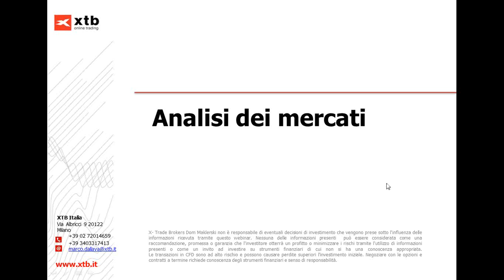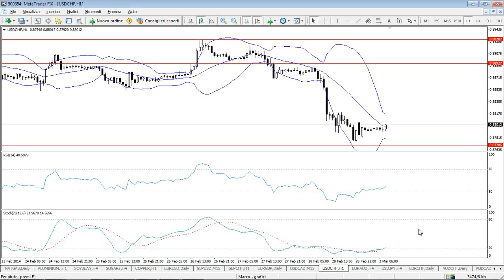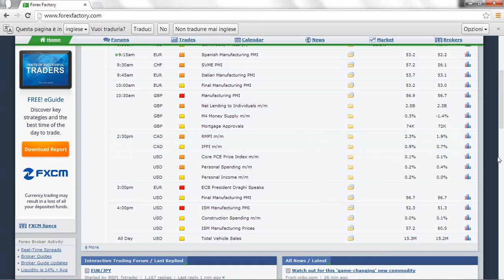Inizia la correzione? - Market View 03/03/2014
XTB Limited (UK) è autorizzata e regolata dal Financial Conduct Authority nel Regno Unito Ultima seduta di settimana contrastata sul fronte europeo: troviamo in positivo in primis Francoforte (+1.08%) che guadagna oltre un punto percentuale, a seguire Piazza Affari (+0.60%) e Parigi (+0.27%). Praticamente invariato il Ftse100 di Londra (-0.01%), in rosso Madrid (-0.49%) che cede quasi mezzo punto percentuale. Sul fronte obbligazionario il differenziale tra Btp e Bund in ulteriore calo si porta a 185 bp.. Bene Ws con lo S&P500 che aggiorna nuovamente i  suoi massimi storici a 1865 registrando tuttavia nel finale qualche presa di beneficio; a fine seduta troviamo un Dj (+0.30%) a seguire lo S&P500 (+0.28%) in rosso viceversa il Nasdaq che termina in calo dello 0.25%. Sul fronte valutario potremmo essere giunti su vari cross valutari su livelli di possibile inversione, l'eurusd positivo venerdì raggiunge delle importanti resistenze poste a 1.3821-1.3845 così come la sterlina si porta al test delle resistenze stanti a 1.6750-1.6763 da cui inizierà una correzione.